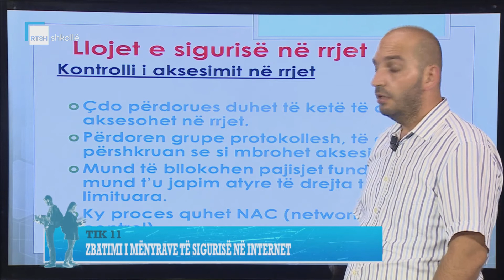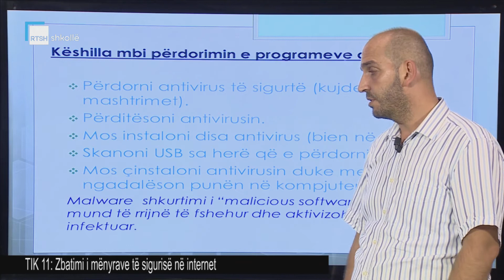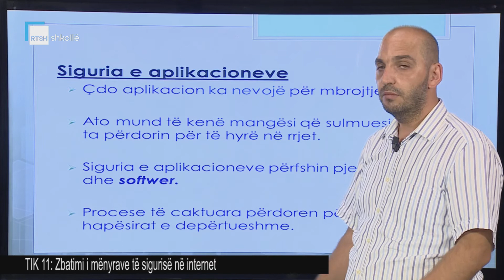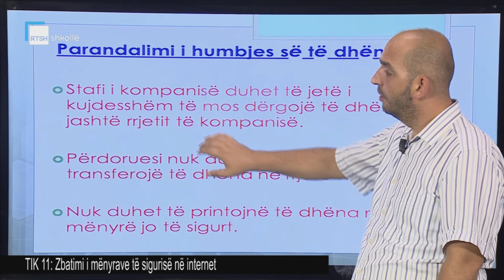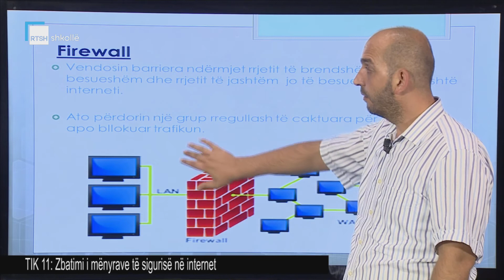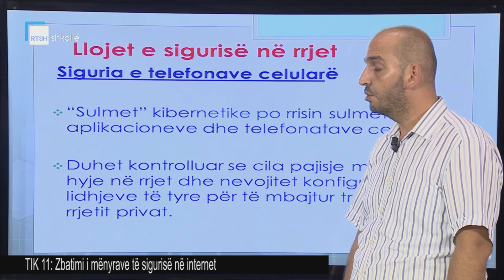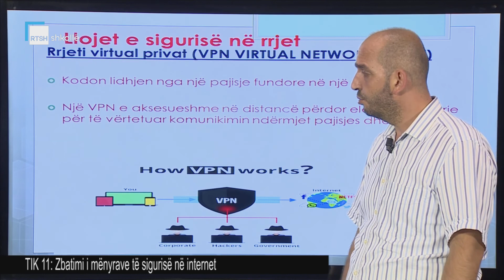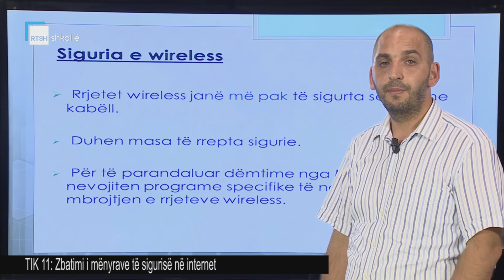TIK 11 - Zbatimi i mënyrave të sigurisë në internet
Mësuese Almir Gjata